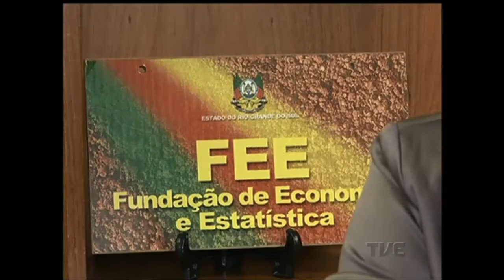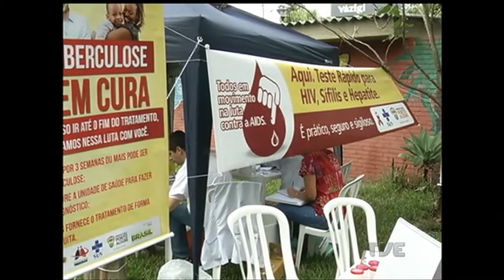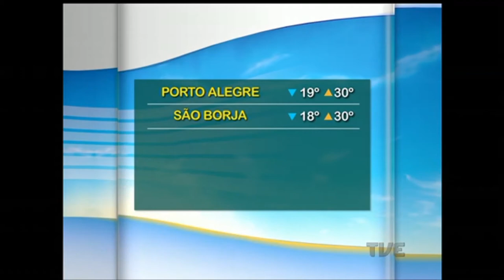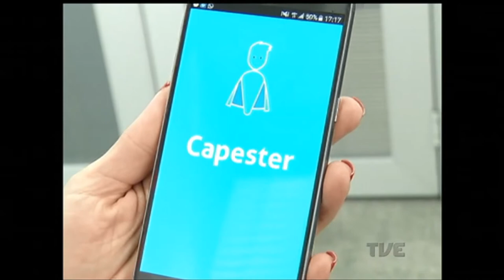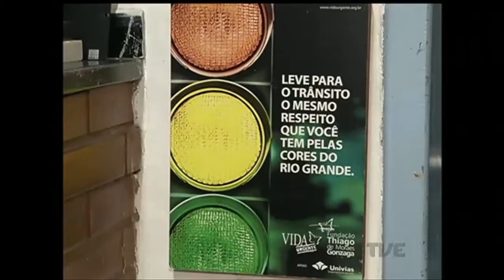Segunda Edição | TVE - 23/3/17